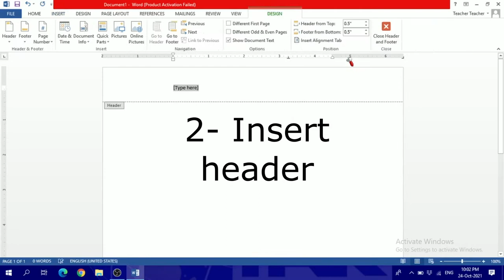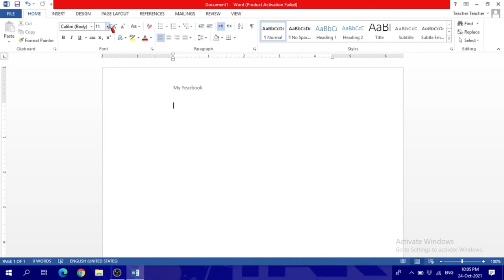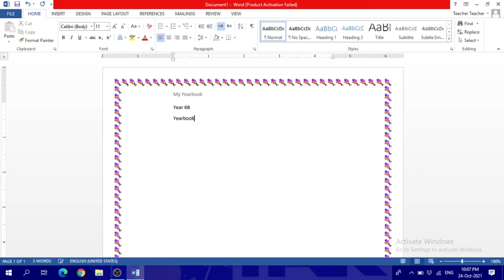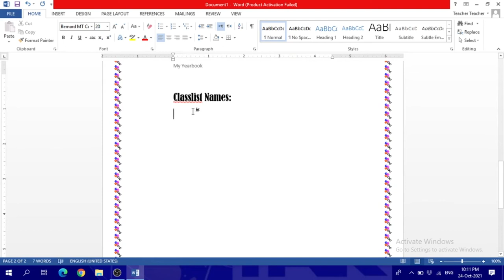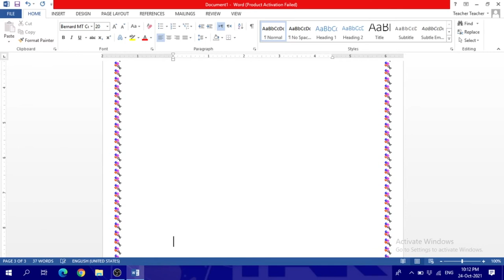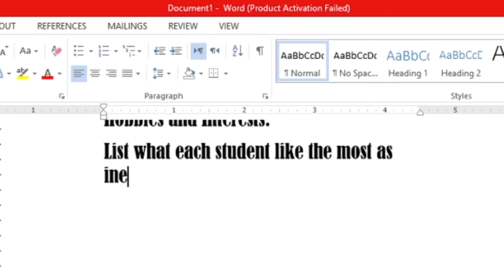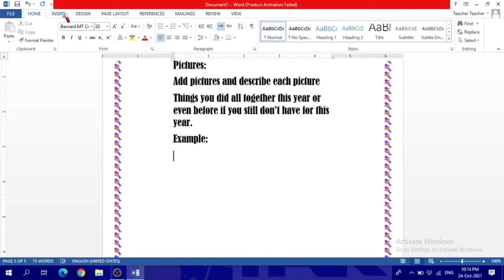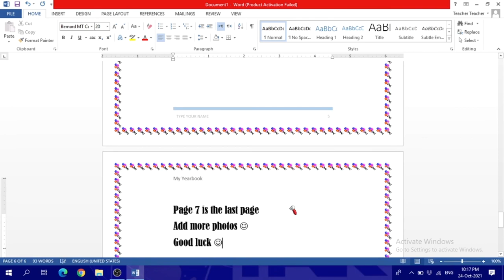How can you Make a simple yearbook in MS Word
Use MS word to make a simple yearbook